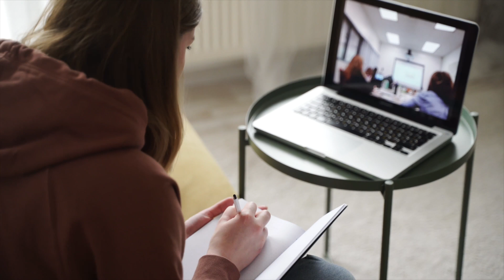आफ्नो प्यारो मान्छेलाई यी ३ paragraph लेखेर पठाउनोस, जीवनभर सम्झिरहनेछन् | तपाईलाई मनमा सजाइरहनछन्